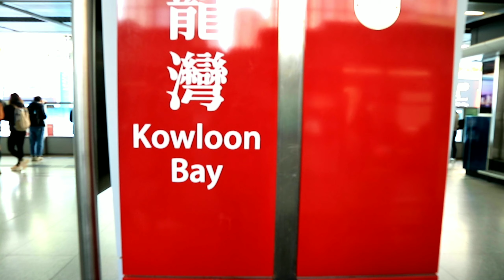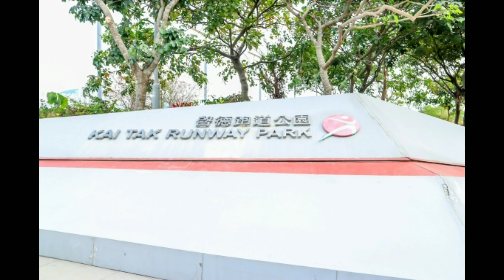HOW TO GO | KAI TAK RUNWAY PARK | 啟德機場